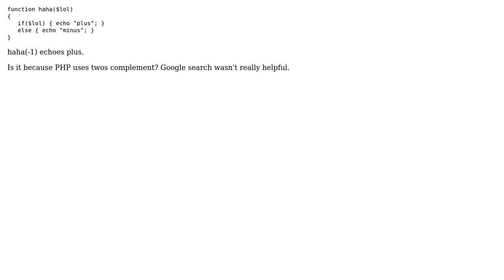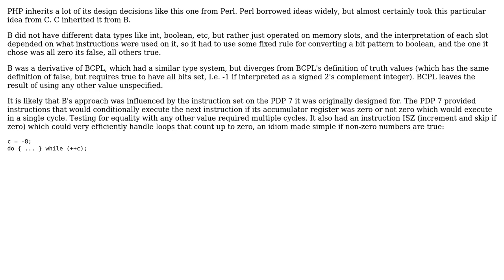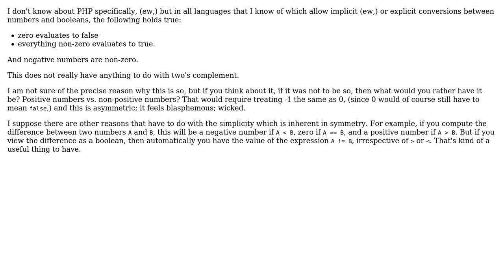Software Engineering: Why do negative numbers evaluate to true in PHP? (3 Solutions!!)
Software Engineering: Why do negative numbers evaluate to true in PHP?

With thanks & praise to God, and with thanks to the many people who have made this project possible! | Content (except music & images) licensed under CC BY-SA | Music | Images & others | With thanks to user Vegan Sv user Mike Nakis user Jules user dbasnett and the Stack Exchange Network Trademarks are property of their respective owners. You are responsible for your own actions.